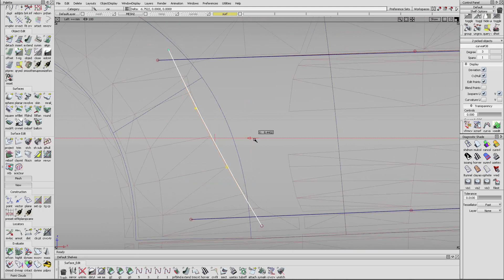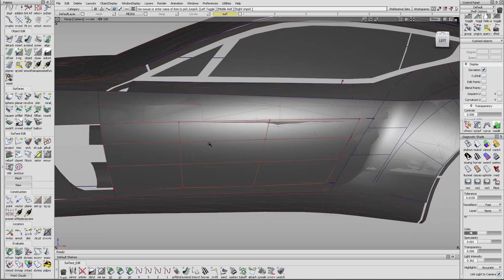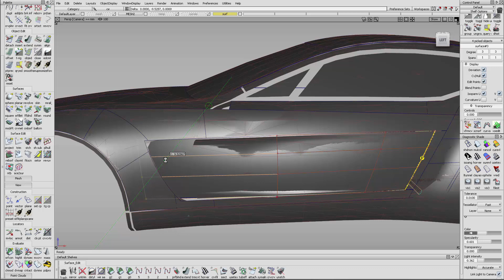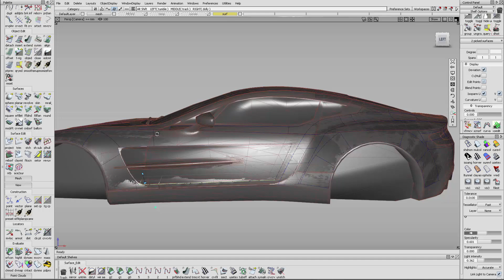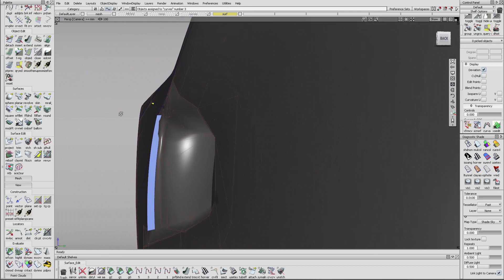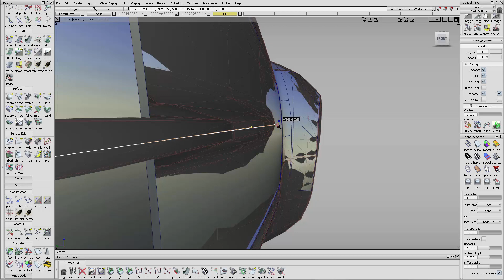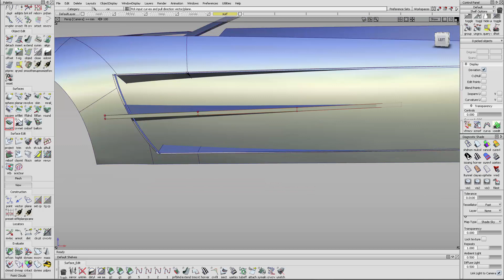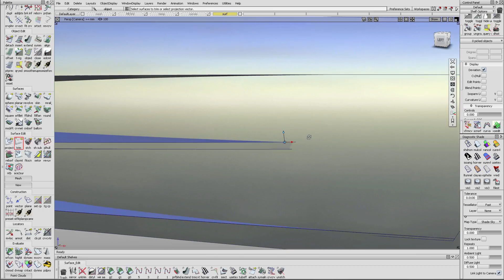Surface modeling Aston Martin One-77, in the Alias surface (automotive) from AUTODESK | part 8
Surface modeling Aston Martin One-77, in the Alias surface from AUTODESK | part 8 side air duct
All the files on this lesson are available on the